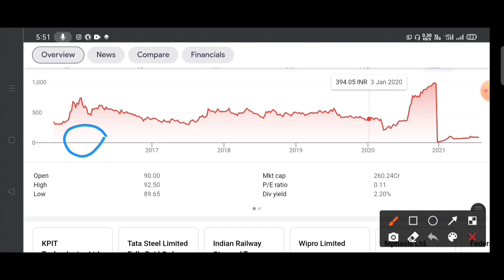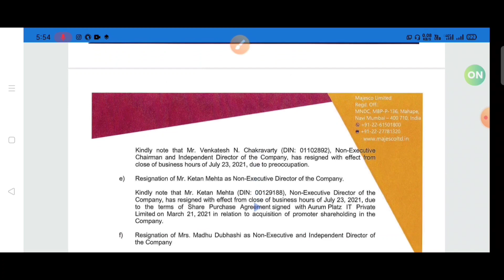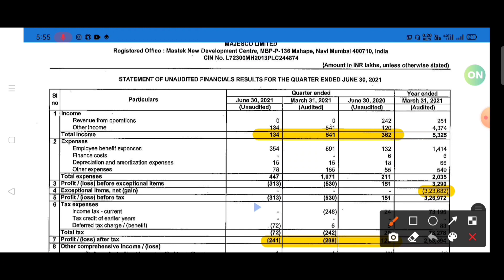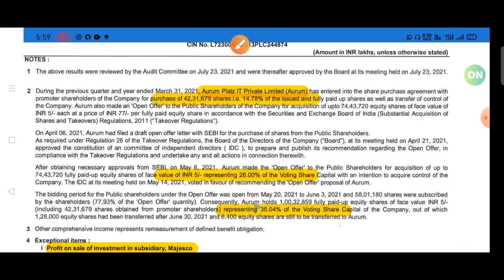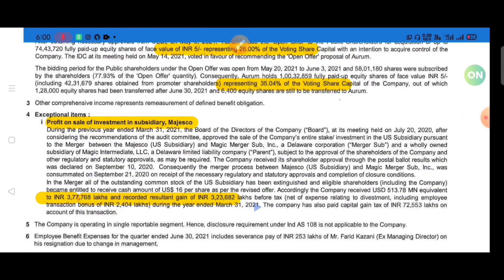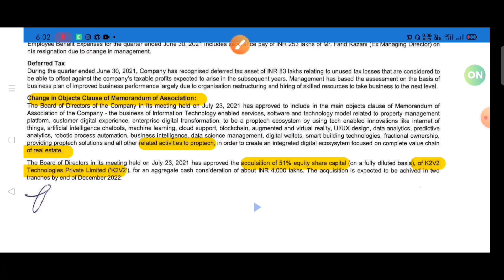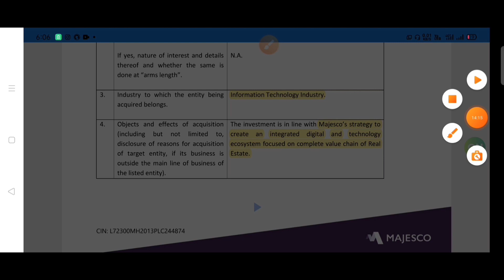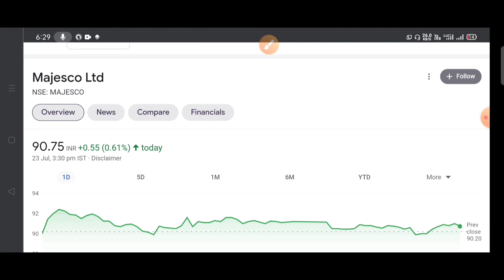Majesco Share Latest News | Majesco Share Target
topic covers:-

1 -  majesco  share future
2 -  majesco  latest
3 -  majesco  best 7 share
4 -  majesco  latest news today
5 -  majesco  latest news hindi
6 -  majesco  latest share news
7 -  majesco  latest stock news
8 -  majesco  latest update
9 -  majesco  latest news share market
10- majesco  stock
11- majesco  stock news
12- majesco  stock
13- majesco  stock q1 result
14- majesco  stock analysis
16- majesco  stock latest news today
17- majesco  stock latest news
18- majesco  stock analysis today
19- majesco  stock news in hindi

thankyou